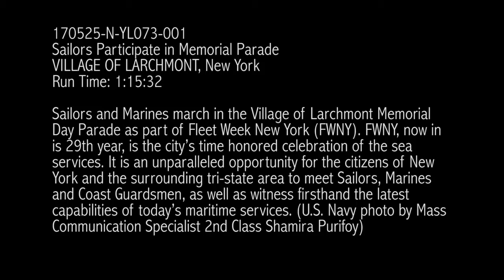Larchmont Parade as part of Fleet Week New York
Sailors and Marines participate in the Larchmont Parade as part of FleetWeekNYC